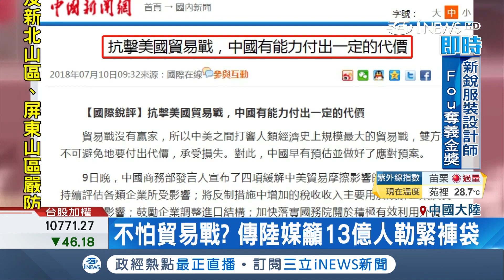貿易戰發酵?中國表面不慌不亂"不怕貿易戰"事實上卻是....｜記者 柯皓寧｜【國際局勢。先知道】20180717｜三立iNEWS